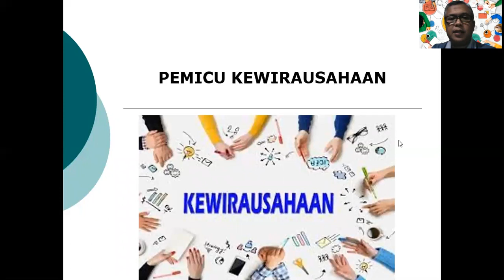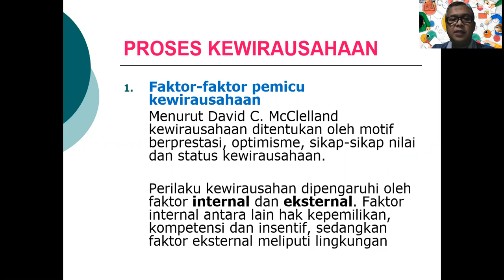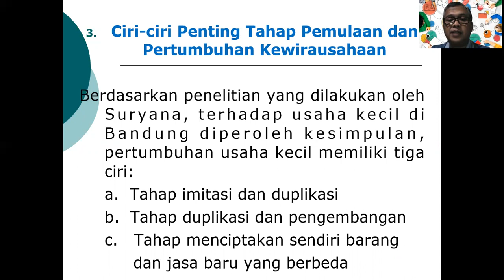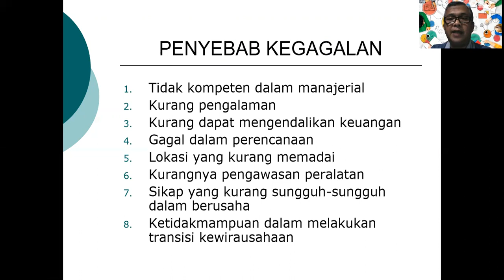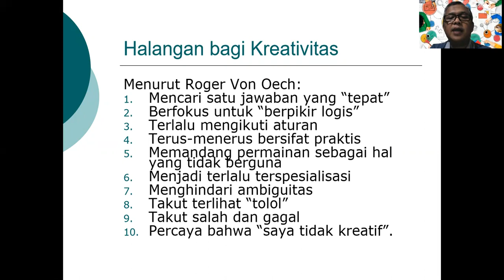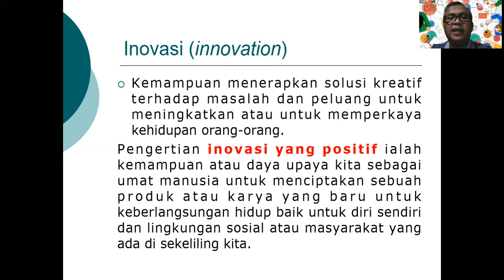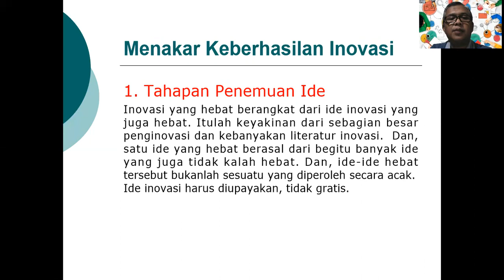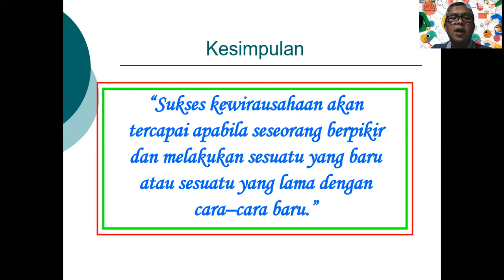Kewirausahaan sesi-3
3.  Pemicu Kewirausahaan